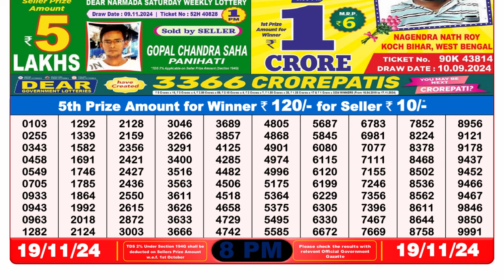🔴LIVE Nagaland State Lottery Result Today 8PM (19-11-2024); Dear Goose Tuesday